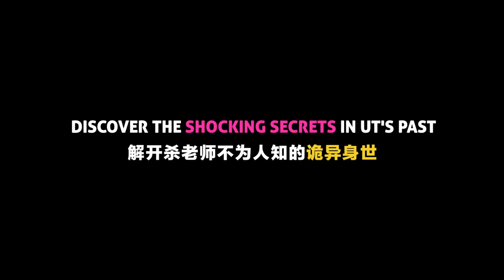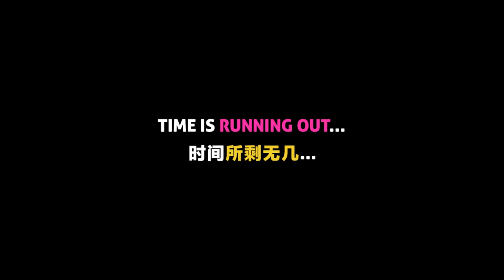ASSASSINATION CLASSROOM 2 暗殺教室 2 - Trailer - Opens 28.04.16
Six months ago, a mysterious super being appeared one day at the prestigious  Kunugigaoka Junior High School and announced that he will be taking over as the new homeroom teacher of Class 3-E, a notorious class of flunkies. Nicknamed UT by the class, he challenges the students to kill him before graduation in a year's time, when he will destroy Earth.

The story resumes in the sequel as the second semester begins. Only six months left till doomsday, and Class 3-E is making no headway in assassinating UT, with whom they have developed an extraordinary bond. Conflict arises when one of their own, a girl named Kaede Kayano, suddenly declares vengeance on UT, revealing her identity as the sister of their former homeroom teacher, Aguri Yukimura. Breaking his silence, UT recounts his past life to the class-about how he was once an assassin named God of Death and his relationship to Yukimura. The revelation of UT's tragic past creates a rift between the despaired members of Class 3-E. Should they follow through their mission and kill this 'creature', or should they save a teacher who actually cares about them?

Get ready for the fateful climax with surprises, laughter and tears! Opens 28.04.16 in SG